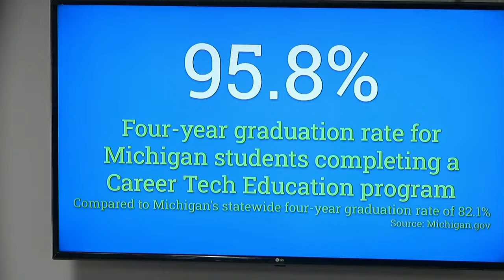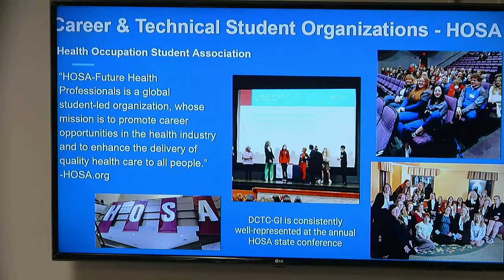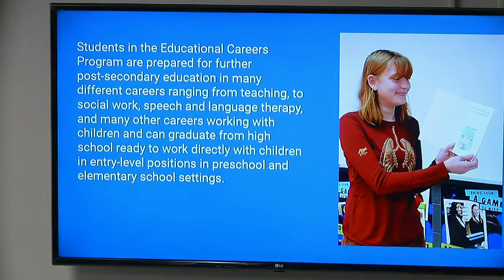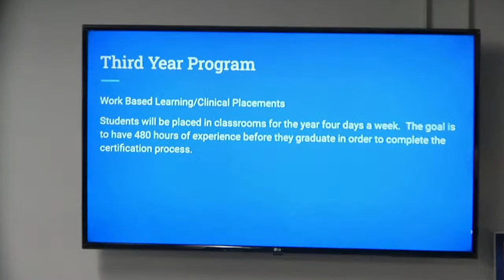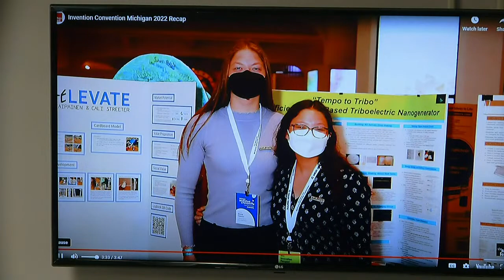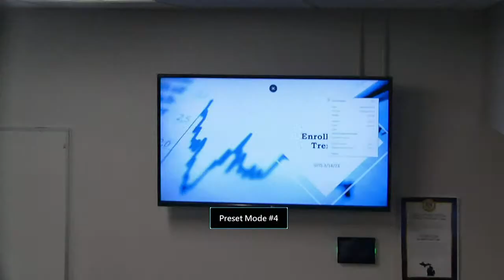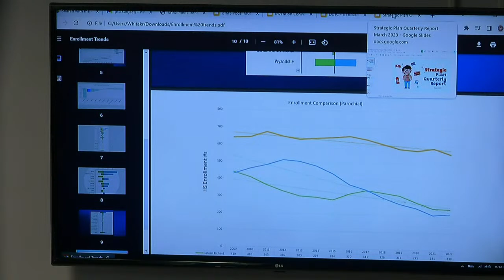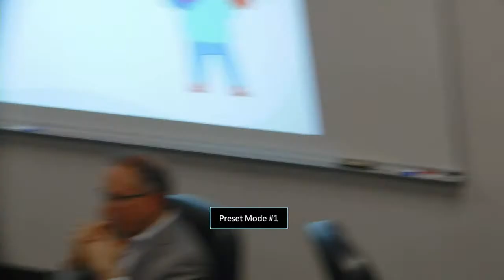Board Meeting 3/14/2023